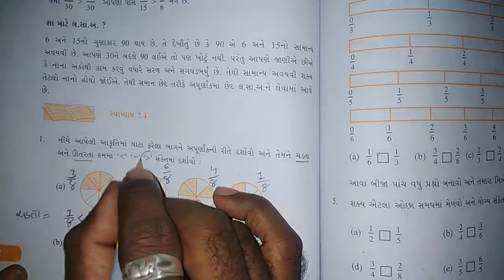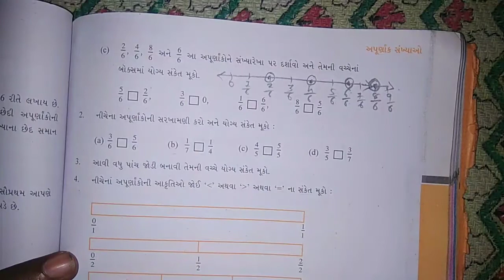Q - 1 to 4// Exercise - 7.4//Chepter - 7 // અપુર્ણાક સંખ્યાઓ// maths NCERT std 6 // by_Keyur sir